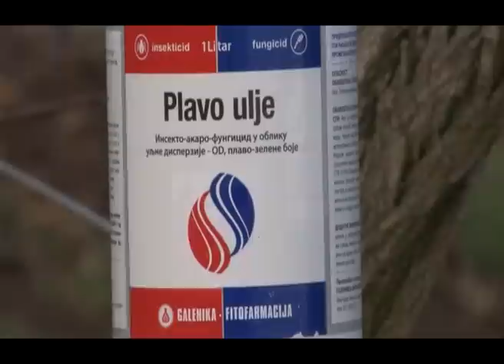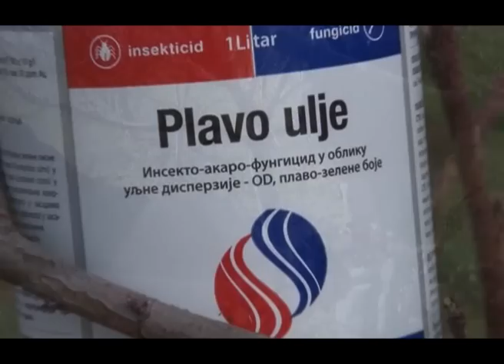Plavo ulje za zastitu vocnjaka U nasem ataru 524